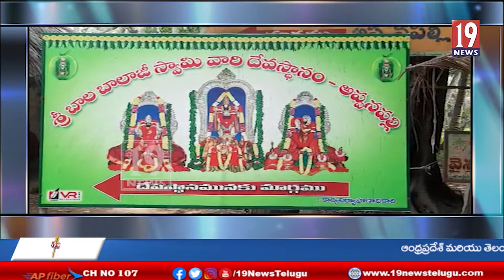అప్పనపల్లి గ్రామంలో కొలువైవున్న శ్రీ బాలబాలాజీ స్వామి వారి బ్రహ్మోత్సవాలు -కోనసీమ జిల్లా